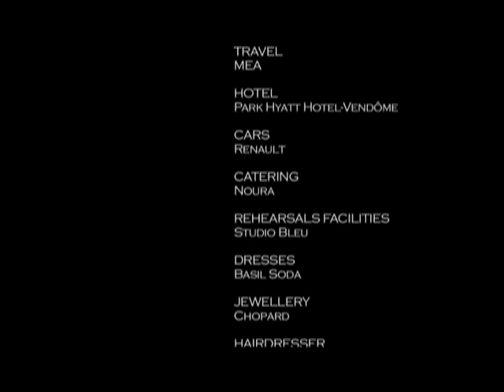capture 31 December 2019 04 PM